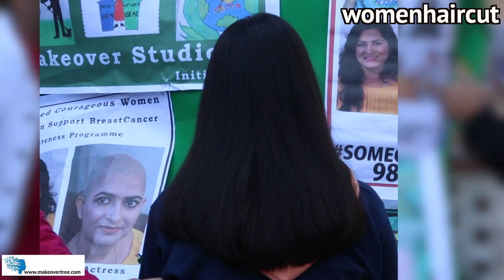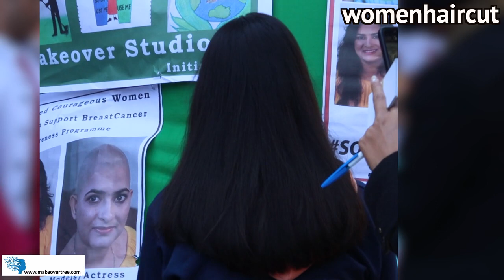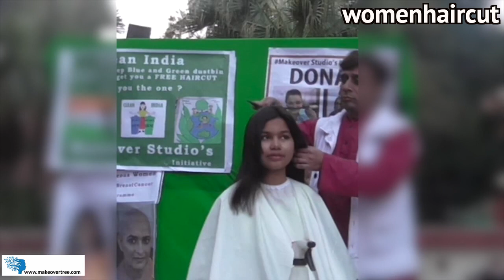Open Air Haircut series S3 Epi # 7 ( Back to Back Haircut)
Beautiful very cute girls are getting Haircut in This Video Specially Expressions are very funny.